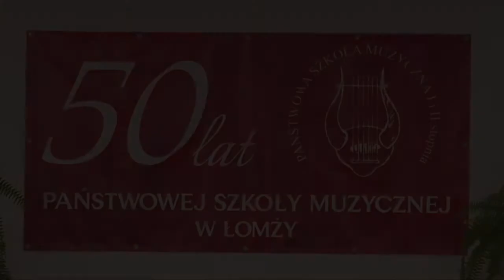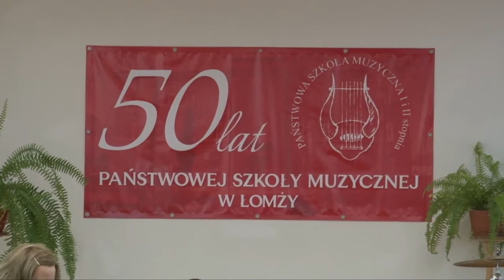Jubileusz 50-lecia PSM Łomża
Jubileusz 50-lecia Państwowej Szkoły Muzycznej w Łomży październik 2014 r.